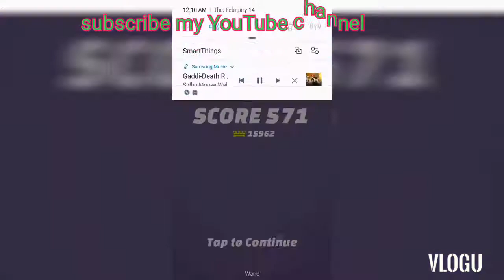Car racing games Nfs best scene of driving Gaming by new games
Car racing games_top Racing and drifting scene in this video_Subscribe_ Gaming by
about game:
This is Turbo Driving Racing.